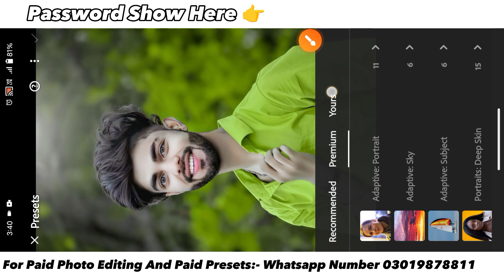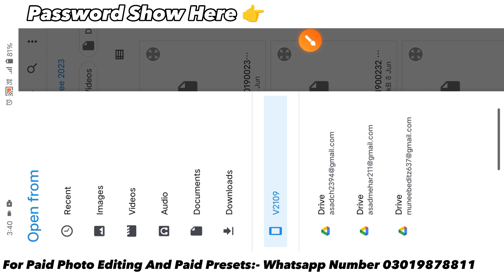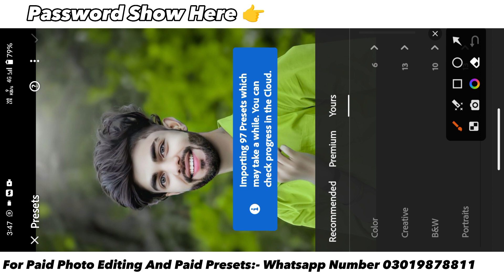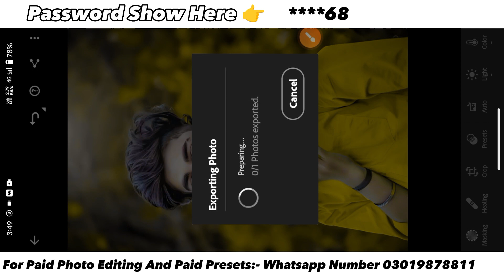Best Top 500+ Lightroom XMP Presets 2023 || Lr Presets Editing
nsb pictures lightroom presets top 10
new xmp presets lightroom mobile
lightroom presets 2022
2500 presets
alfaz editing lightroom presets
2300 presets
lightroom preset
lightroom mobile presets
lightroom presets
lightroom
mobile lightroom presets
preset lightroom
lightroom presets
lightroom preset
lightroom presets download
lightroom editing
presets lightroom
lightroom tutorial
presets for lightroom mobile
adobe lightroom
presets
lightroom presets
presets lightroom